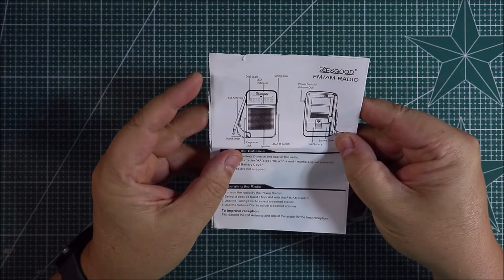Цифровой портативный FM AM радиоприемник ZesGood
ПРЕИМУЩЕСТВА - низкая цена, простота управления крутилками, громкий и довольно неплохой звук в FM, малые габариты, наличие коробки и инструкции на английском, длинная антенна, четкая шкала, распространенные батарейки АА, ручка для переноски.
НЕДОСТАТКИ - мрачный дизайн в стиле "мусорных пакетов", нет хлястика для извлечения батареек, моно звук на наушники, низкая чувствительность на АМ.
ЧИПЫ: 8002 - усилитель, BK1198 - FM AM радиоприемник.